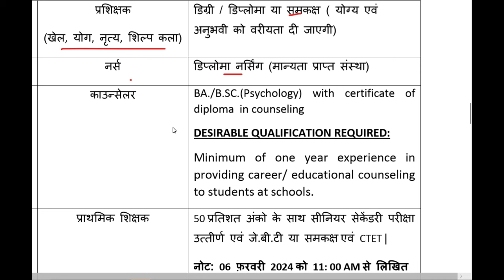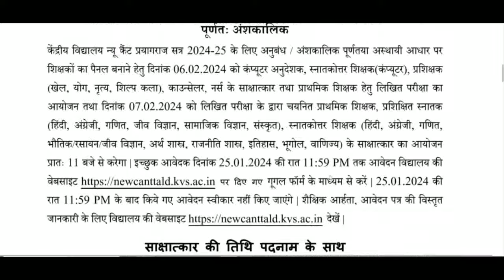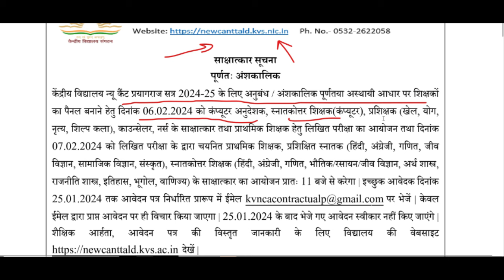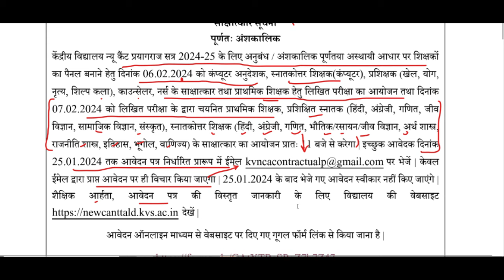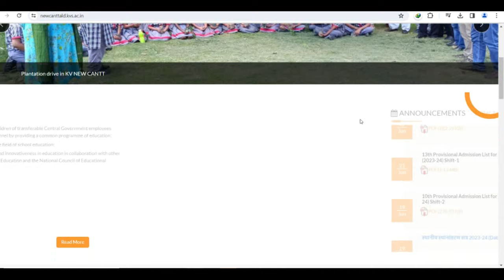APPLY ONLINE, Kendriya Vidyalaya Sangathan New Teachers Recruitment 2024, PGT, TGT, PRT, ALL SUBJECT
APPLY ONLINE, Kendriya Vidyalaya Sangathan New Teachers Recruitment 2024, PGT, TGT, PRT, ALL SUBJECTS
dsssb
nvs
nvs pgt

Teacher jobs
primary teacher
uptet, B.Ed